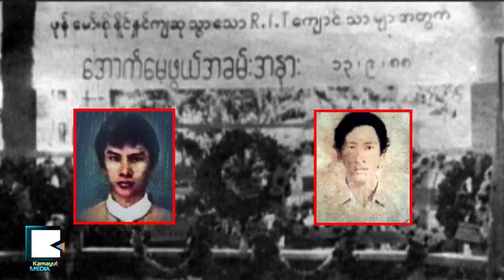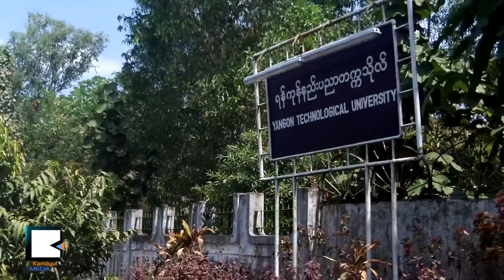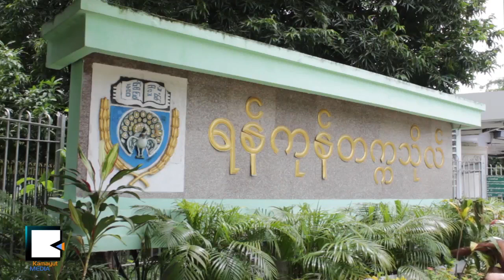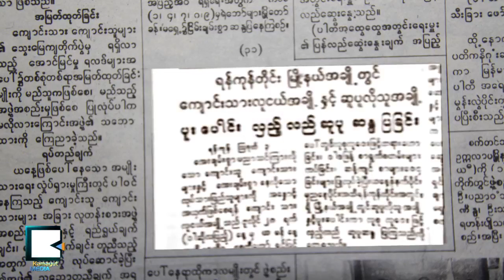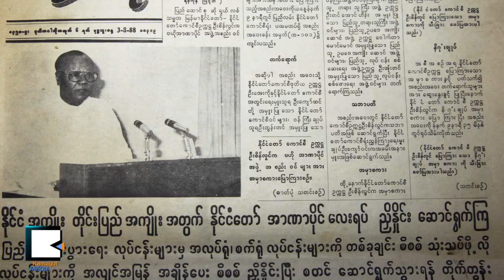Burma's Odyssey for Democracy Remains Unending (part 1)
ႀကိဳးၾကာငွက္တို႔ရဲ႕ မိုင္ေထာင္ခ်ီခရီးစဥ္

အရပ္သားအစိုးရလက္ထက္ေရာက္တဲ့အခါမွာ ႏွစ္ ၅ဝၾကာ ပိတ္ထားခဲ့တဲ့ တံခါးေတြကို ဆြဲဖြင့္လိုက္ပါတယ္။ ႏိုင္ငံေရးယံုၾကည္ခ်က္ေၾကာင့္ ဖမ္းဆီး အက်ဥ္းခ်ထားသူေတြကိုလည္း လႊတ္ေပးလိုက္ၿပီး ဒီမိုကေရစီေရး ျပဳျပင္ေျပာင္းလဲမႈေတြကို ျပဳလုပ္ဖို႔ ကမၻာႀကီးကို ကတိေပးခဲ့ပါတယ္။